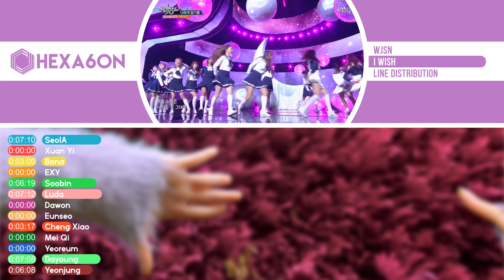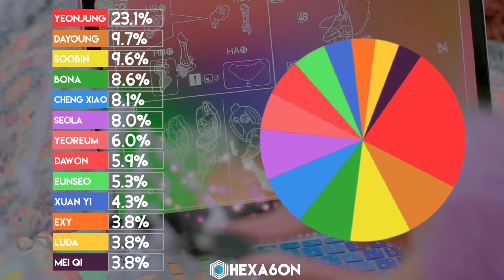WJSN (Cosmic Girls) - I Wish Line Distribution (Color Coded)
What is the line distribution like for WJSN's comeback song I Wish?